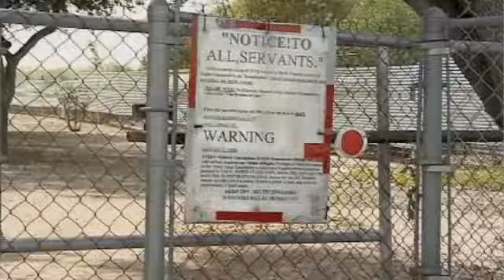Mother and son fight off burglar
Home burglaries are not uncommon but one brave San Juan family was not going to let theirs be one of them.